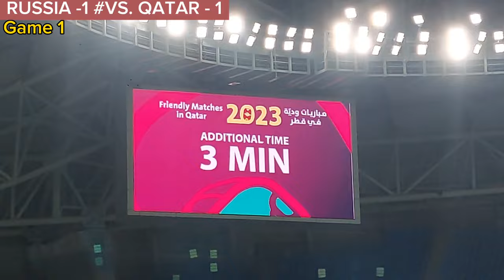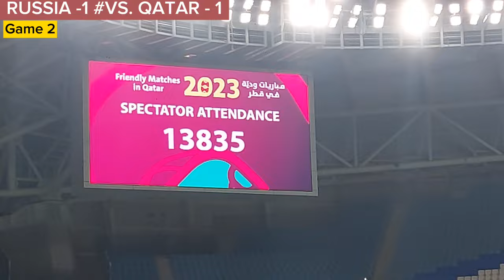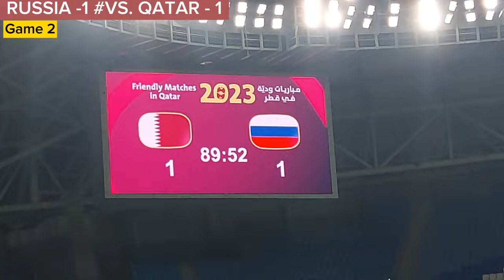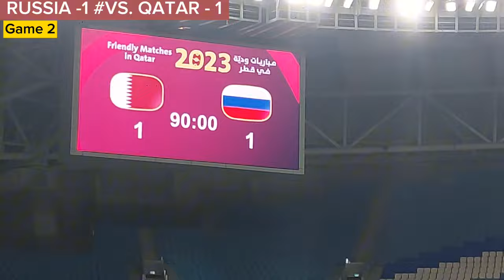QATAR vs. RUSSIA (1-1) FullTime Football Int'l friendly matches 2023. for 2026 World Cup Qualifiers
RUSSIA vs. QATAR (🇷🇺 1-1 🇶🇦)
Football Int'l friendly matches for 2026 fifa World cup qualifiers and the AFC Asian Cu

The goals were scored by Homam Ahmed for Qatar and Aleksandr Soldatenkov for Russia. at the Al Janoub stadium 🏟 Sep 12, 2023

White: Russia 🇷🇺
Red: Qatar  🇶🇦
Time Goals: 15:44